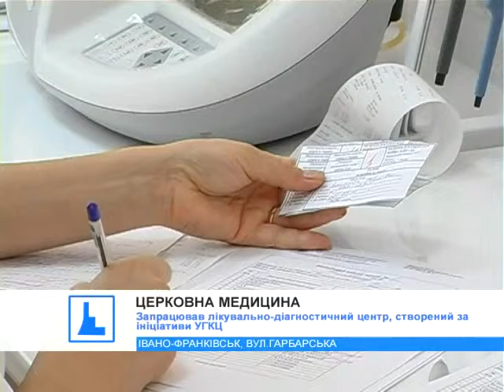Запрацював лікувально-діагностичний центр, створений за ініціативи УГКЦ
Церква одягається у білі халати. На Прикарпатті запрацював лікувально-діагностичний центр, створений з ініціативи УГКЦ. У ньому будуть обстежувати насамперед священослужителів та їхні родини, монахів і монахинь.
Канал 402